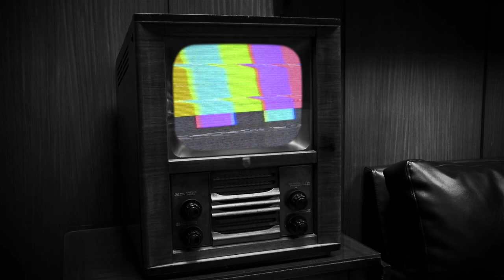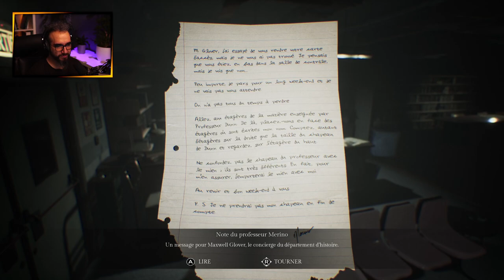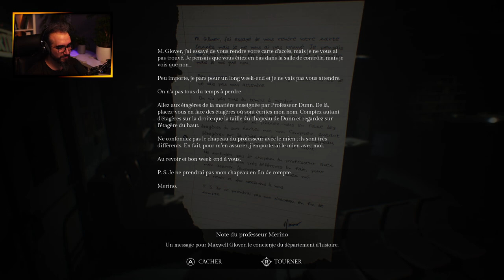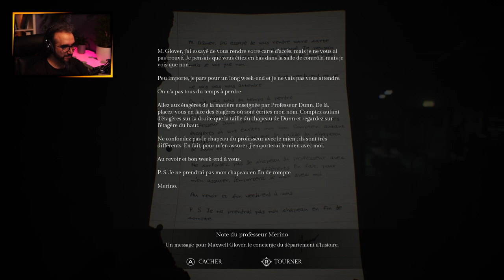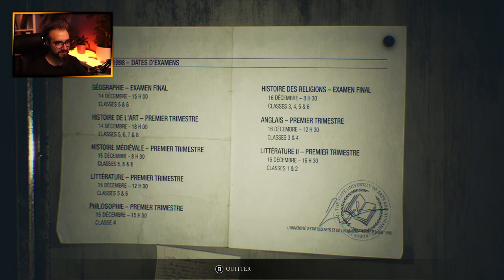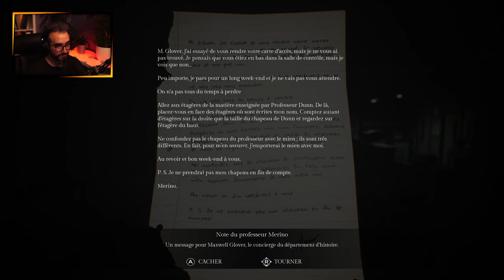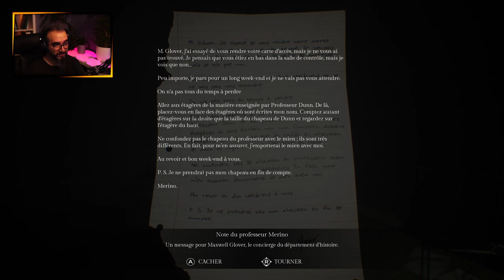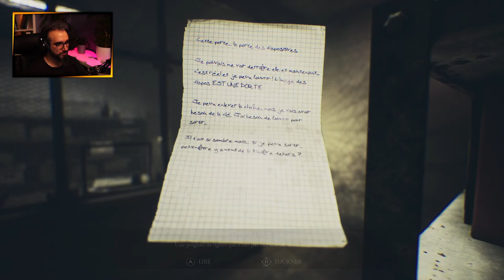SONG OF HORROR | PART6 EP3 ● RETOUR À L'ÉCOLE | GAMEPLAY FR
Retour à l'école, la PART6 EP3 dans le gameplay de Song of Horror.